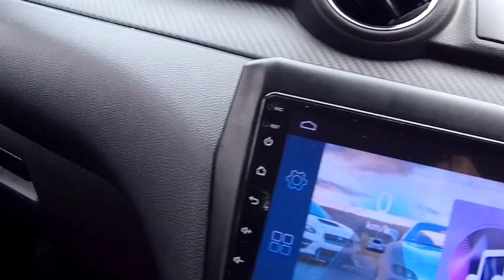Maruti Suzuki Swift Bs6 Ownership Review ||Malayalam@KL01AutoGarage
Maruti Suzuki Swift Bs6 Ownership Review ||Malayalam @KL 01 Auto Garage